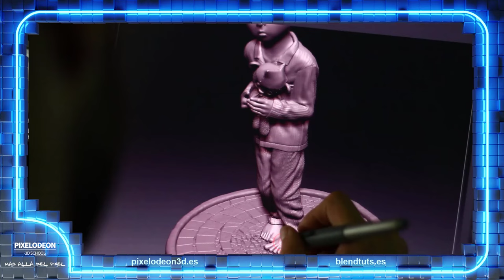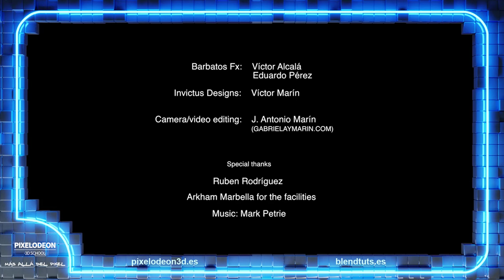Podcast | Más allá del pixel | Episodio 2 | Víctor Marín | Escultor Digital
Bienvenidos al Podcast "Más allá del pixel" Episodio 2 con Víctor Marín

Victor Marín es escultor digital para compañías como Warner, Telefónica Foundation, La Galería Roja, Pixologic ZBrush, La Noria Films (Carlos Baena), Barcelona Cinema School…

Varios créditos le han honrado en los últimos años, como la nominación al prestigioso premio Pixologic ZBrush Anual (2015), el Festival Internacional de Cine Fantástico de la Costa del Sol. Premio al Mejor Introteador (2016), y el Mejor Artista del Año, otorgado por la Ciudad de Marbella (2017). En 2019 realizó la escultura digital de la Falla Municipal del Ayuntamiento de Valencia.

Ha realizado numerosas exposiciones individuales en el País Vasco (Kursaal, ComikD), Marbella (Departamento de la Comunidad) y Madrid, entre otras, y ha colaborado aportando muchas piezas para eventos internacionales como algunas exposiciones en Los Ángeles homenajeando a Guillermo del Toro, Exposición Oficial de Mattel, Frankenstein 200 aniversario, etc.

En este momento dirige, escribiendo y produciendo sus propios proyectos cinematográficos.

MARCAS DE TIEMPO:
0:00 Más allá del pixel presentación
1:08 ¿Quién es Víctor Marín?
2:38 ¿Cómo empezaste?
10:00 Formación antes y ahora
21:40 ¿Qué es lo más importante para trabajar contigo?
27:50 Lo mejor y lo peor de tu profesión
32:40 Un trabajo que te abrió el camino
41:41 Un proyecto que hayas rechazado y te arrepientas
43:39 ¿Has llegado a tener un estilo propio?
46:39 ¿Cuáles son tus fuentes de inspiración?
49:18 ¿Qué significa para ti el 3D y la animación?
55:03 ¿En qué estás trabajando ahora?
56:52 Recomendación para los que están empezando
1:05:52 ¿Ayudantes para tu estudio?
1:13:47 ¿A quien recomiendas a venir al podcast?
1:17:00 Una pregunta para David Benzal

Esperamos que os guste el programa.